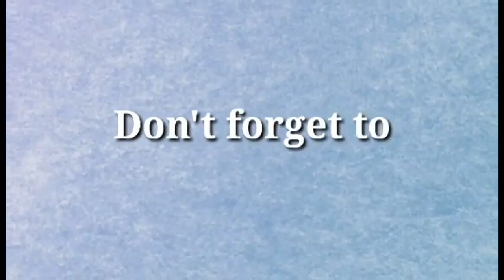Classic car club of Hongkong, Charter show car 2022.🚘